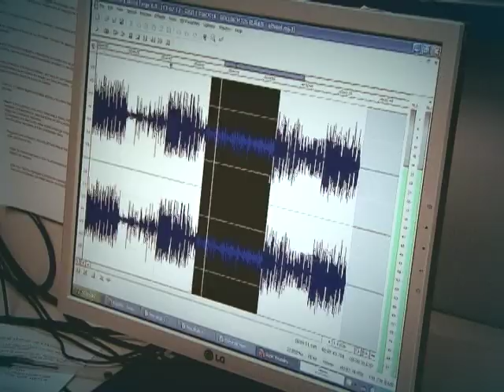Ação estimula participação das mulheres em áreas da construção civil e mecânica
DA REDAÇÃO - 27.11.12: A Secretaria de Políticas Públicas para Mulheres (SPM) e o Ministério do Desenvolvimento Social (MDS) lançaram em novembro a ação "Mulheres que inovam". O objetivo é estimular a participação das mulheres na capacitação profissional em áreas como a construção civil e a mecânica. Muitos desses cursos são oferecidos pelo Programa Nacional de Acesso Técnico e Emprego (Pronatec).